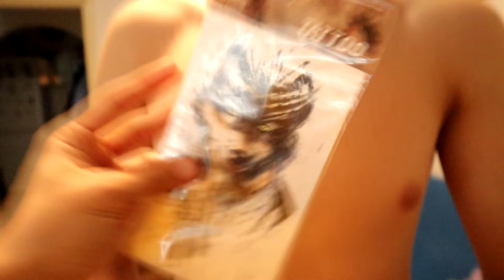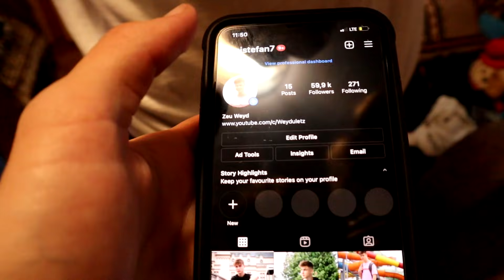ȘI-A FĂCUT TATUAJ LA 15 ANI!!